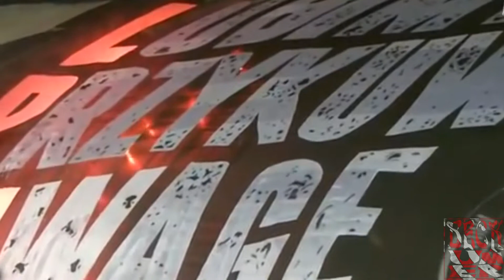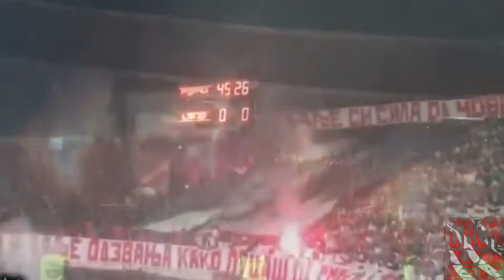Ultras Part 2 Riotstarter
angerfist-who_cares
angerfist-riotstarter(state_of_emergency_remix)-sob
Jebroer - Kind van de Duivel (Prod. by Paul Elstak & Dr.Phunk) (1)